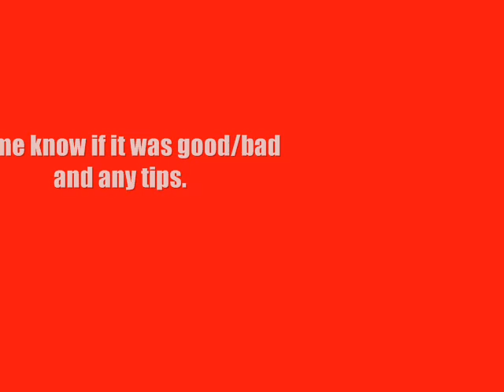My first pivot fight (probably sucks)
my first pivot animation.

its probably shit, but practice makes perfect hey?

sorry that most of the video is actually the credits lol xD